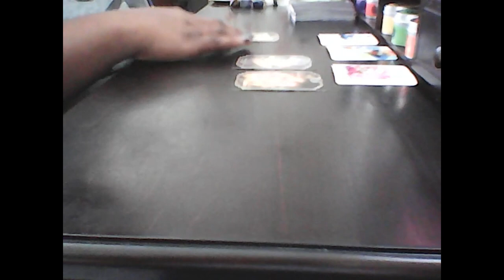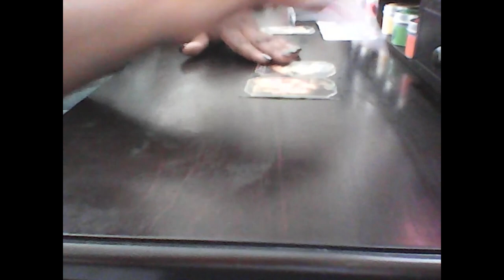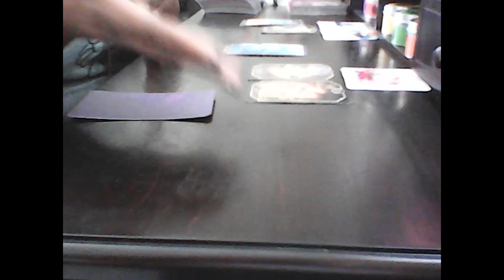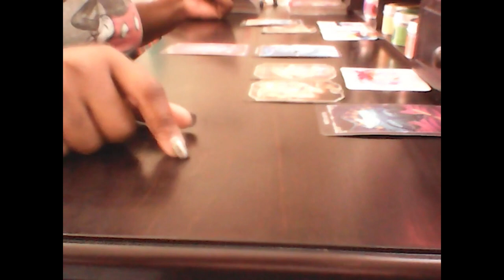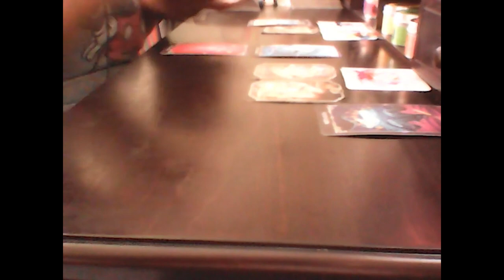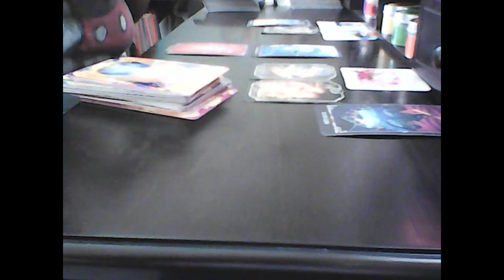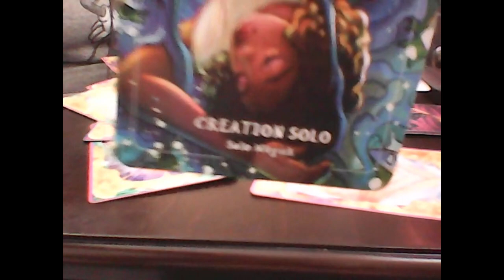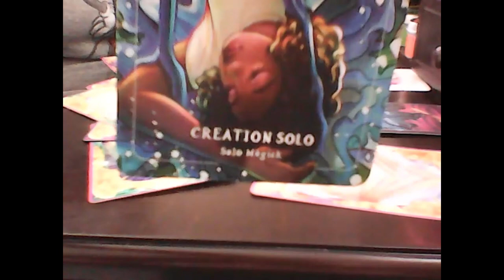♈ ARIES DAY 47- ARIES Cuz Messy💩💩💩 Make Yall Cum/Come! ARIES♈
♈♈♈ FIRE SIGN ARIES @queenvonshaytarot